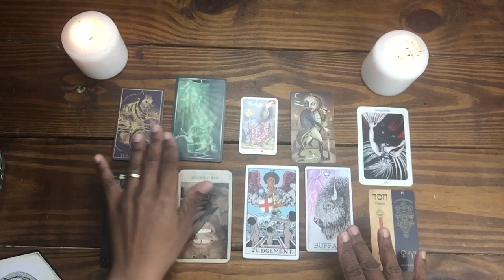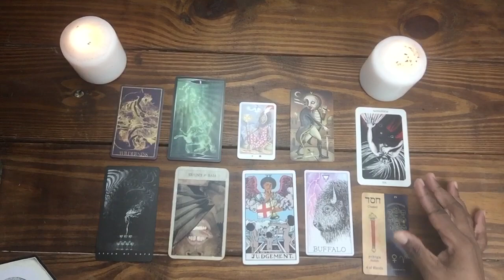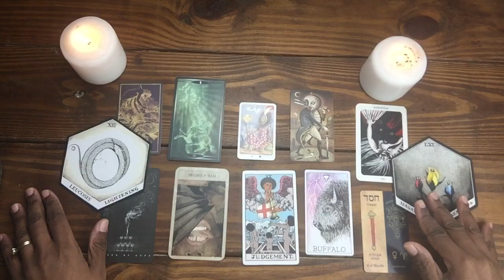SAGITTARIUS♐️ Stretch your legs and WALK IN YOUR TRUTH!!!😤🧘🏾‍♀️🎯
Sagittarius, if you found this video enjoyable, I would love to have you as a subscriber. See you again real soon🧘🏾‍♀️🎯